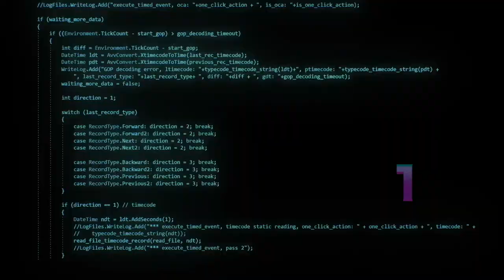The Devil's Nightcall 10.30.21 at Acadia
A synthetic showcase from Houston's best digital demons!
With:
The Dread Pixels 830-915
Twin Lovers 930-1015
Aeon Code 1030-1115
Costume Contest 1130
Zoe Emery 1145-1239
$10 for 21+
$15 for under 21 See Less
Raffle Prizes Every Hour!